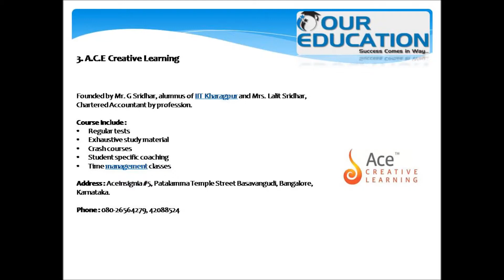Top JEE (Main and Advanced) Coaching Centers in Bangalore